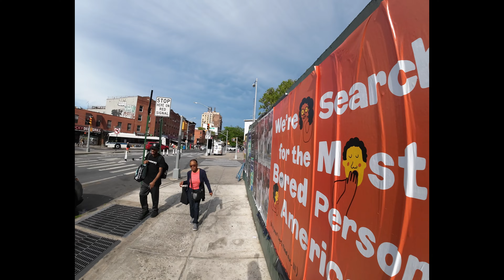New York City Downtown Brooklyn 4K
In this video, I walked from Atlantic Terminal to Fort Greene. Here is a quick Brooklyn history lesson. On January 1, 1898, Brooklyn, Manhattan, the Bronx, Queens, and Staten Island unified to become New York City. At the time of NYC's unification, Brooklyn was the fourth largest city in the United States. Today, if Brooklyn were an independent city, it would be the 3rd largest city in the United States in terms of population. Brooklyn has so many distinct cultures and different neighborhoods, and I will do my best to explore them all!